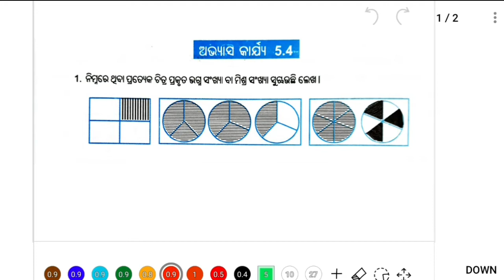6 class Math chapter 5.4 Odia medium questions and answers l Bhagna Sankhya | class 6 osepa math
6 class Math chapter 5.4 Odia medium questions and answers l Bhagna Sankhya | class 6 osepa math